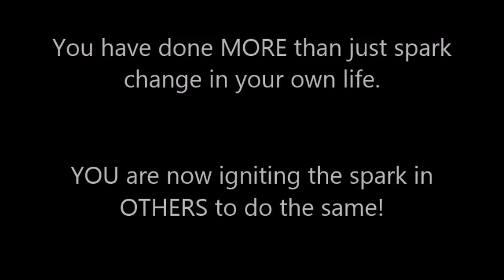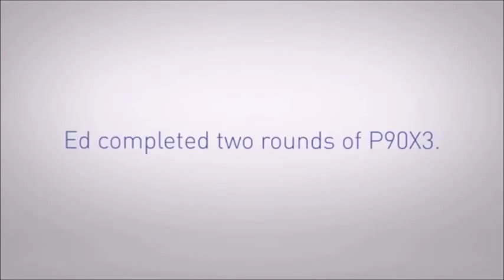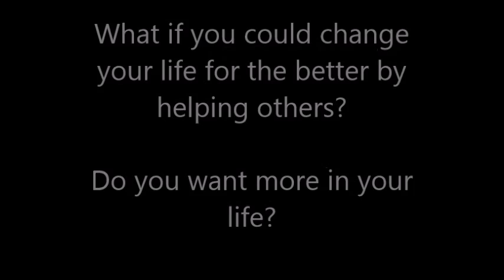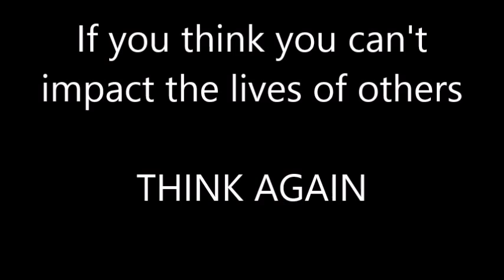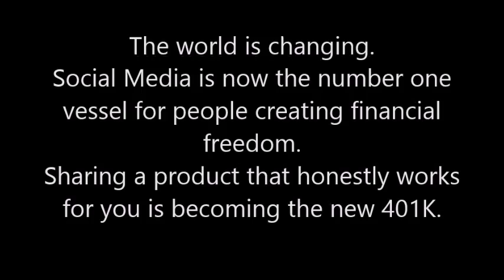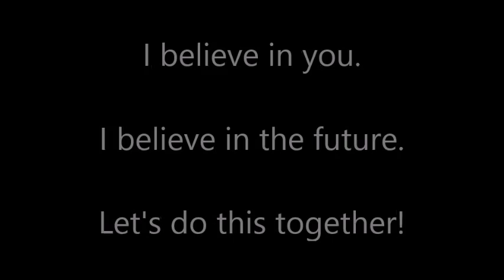Write Your Story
This life is what we make it. I encourage you to create a life by design and I also hope you choose to do so in a way that benefits others. I want to leave a positive mark on the world. The trend of obesity in our country is out of control. I am passionate that healthy is important but no one should have to embark on a wellness journey alone. We can help one another AND help ourselves in the process.

If you want to make a difference in your life and in the lives of others,  join me.